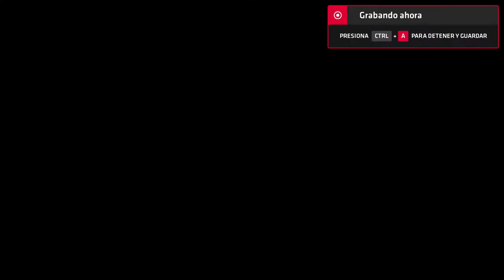Neptune777 Forza MAX Origins Pro Online 2020 07 08 6